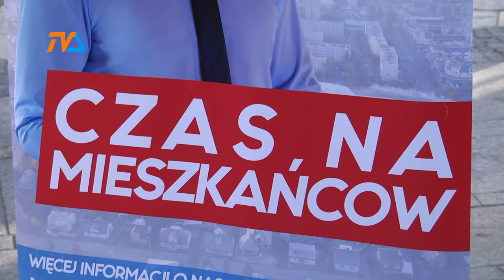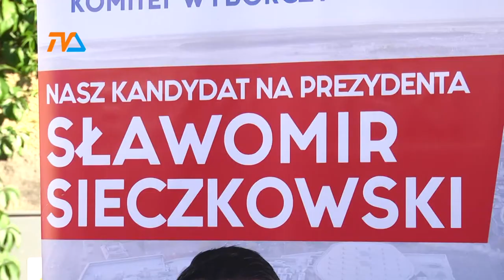Mieszkańcy Suwałk: współpraca z każdym, ale nie na każdych warunkach |TVSUWAŁKI